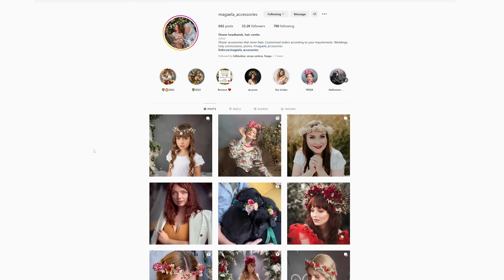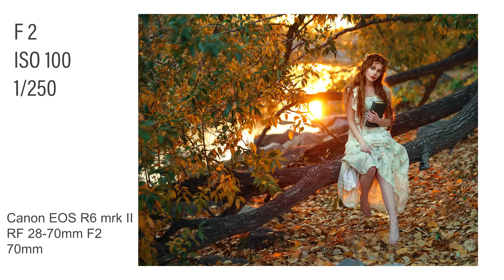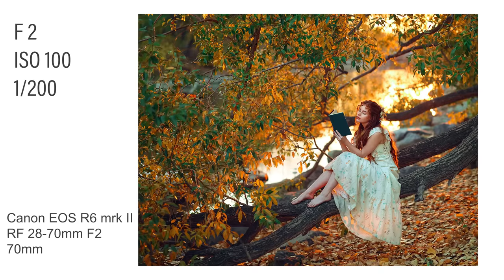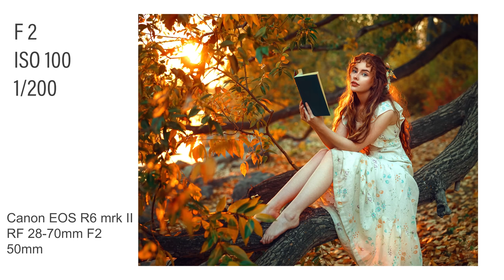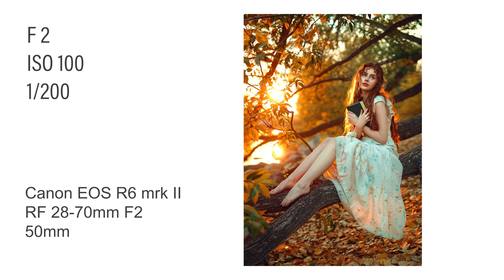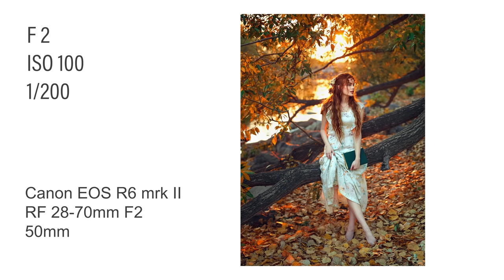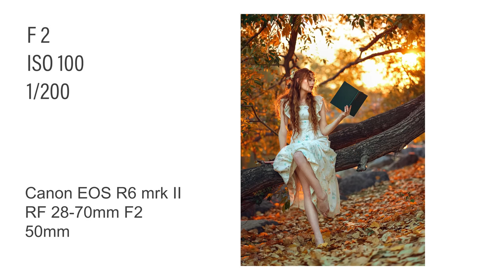Creating Stunning Fall Portraits with the Canon R6 Mark II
I created a video in October and now I'm finally  sharing it. This might be my favorite photoshoot of 2022. Everything was perfect the weather, fashion, location, model, and my enthusiasm for using the new Canon R6 Mark II. I will be publishing a review of the camera soon.

Canon RF 135mm F1.8
Canon RF 85mm F2 Macro STM

Video setup :
Canon EOS R6
Canon RF 24-105mm F4-7.1 STM
Zhiyun Tech Weebill - S gimbal
Saramonic Blink 500 B2 microfone

These courses are available for "Pro Members" only